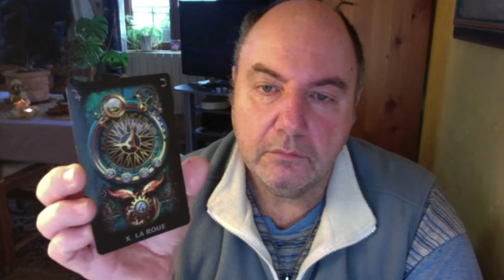Horoscope Vierge semaine du 8 Février 2021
Tarot Onirique et Animaux Sauvages

Merci à Quincas Moreira  pour son titre :  Disco Knights.

Consultations par mail ou Visio : Une question 30 euros